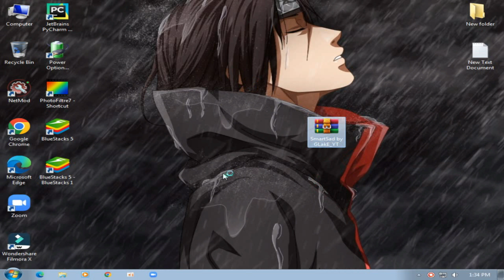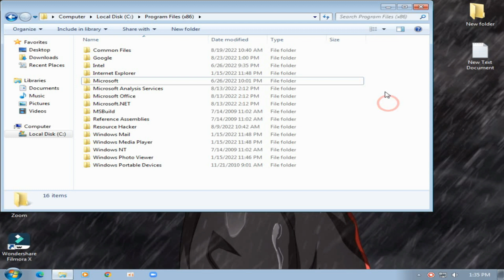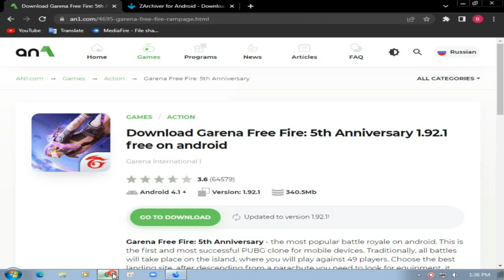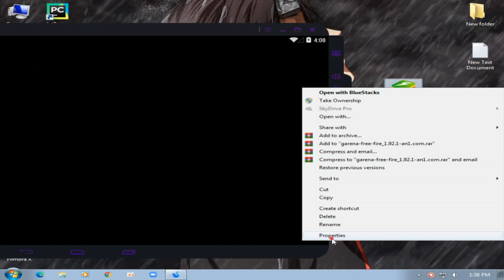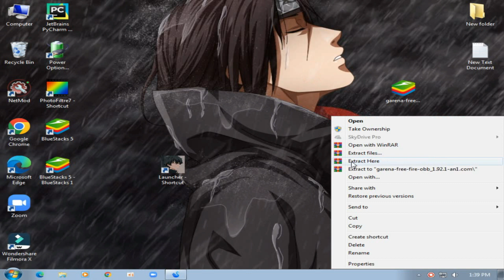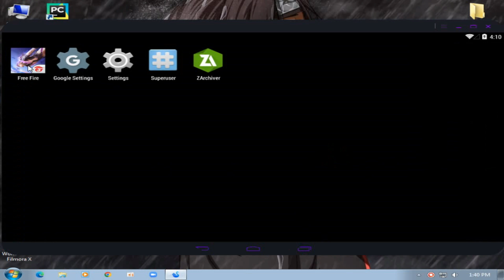Best emulator for low end pc | smartsad | 2gb ram | no graphics card needed | smartgaga | lag fixed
MY PC SPEC :

6GB RAM
500GB HARD DRIVE
NO GRAPHICS CARD ):